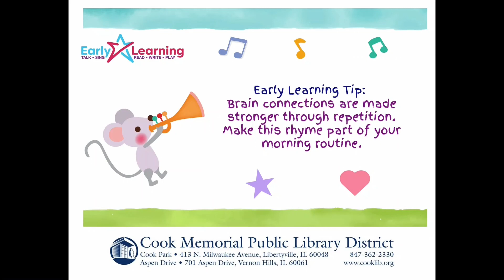Wake Up Feet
Including and repeating rhymes in your everyday routine helps a baby's brain develop by making connections. Miss Nessa demonstrates one of our favorite wake up rhymes, perfect for your morning routine.

Lyrics:
And wiggle, wiggle, wiggle,

Wake up
And wiggle in the morning.

You can also do: hands, ears, knees, fingers, hips, etc.

Posted to Facebook on May 18th, 2020.